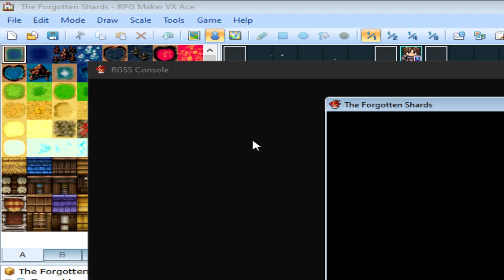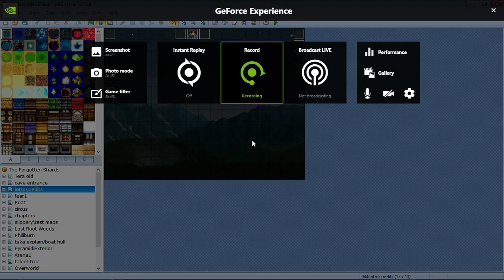The Forgotten Shards 1.7.2, expanded crafting system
This is purely evented,  down to the crafting bar. Yes I caught the glitch where elixer 100% wasnt going down. Just showcasing it so far